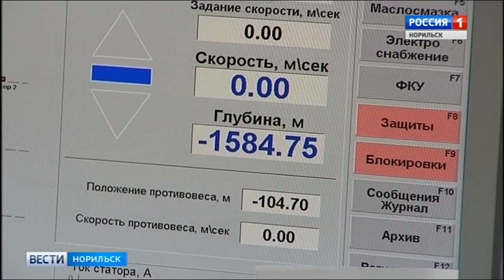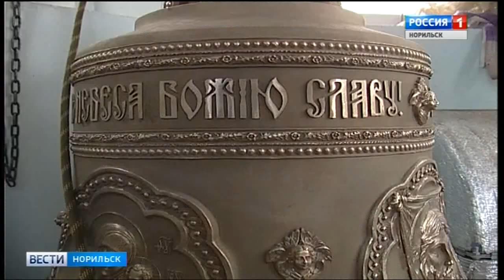Вести Норильск 30 августа 2018 (четверг). Дополнение 17.40